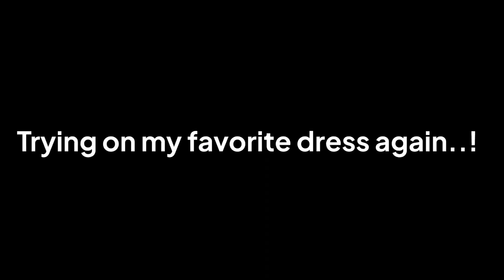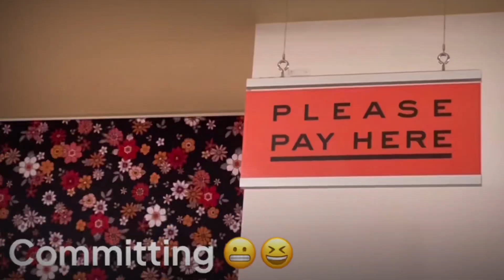Formal dress shopping vlog Australia 2022! Year 10/Year 11 // Bgrace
Omg I got my formal dress eeee!!! Hope u enjoyed coming along this journey and getting a sneak peak at all the other dresses I tried. Lol I hope you enjoyed my indecisive nature and bad decision making that featured in this video... in the end I finally did choose a dress so stay tuned to see which one I picked! There was so many amazing dresses I tried on ones in every colour, green, pink, black, gold, glittery, sequined, velvet, satin, silk, cotton, white and they all had cool features like cut outs, cool strappy or low backs, strapless, off the shoulder straps, spaghetti straps, rounded neckline, plunging neckline, leg slit, cut outs and even more! Honestly I loved basically all of them and would definitely recommend where I went to shop: I went to Sydney City with my mum and then we went mainly to Myer but also David Jones and Forever New. These stores had lots of trendy brands with a good mix of expensive and cheaper brands such as House of CB London which is where I got my dress from, there was also Bec and Bridge, Sass and bide, winona, bardot, camilla and oh so many more!!! 💕💕💕💕
Love B

♡ SUBCOUNT - 10th May 2022 ♡
653

♡CHAPTERS♡
00:00 - intro
00:12 - Shop 1
01:38 - Shop 1 round 2
02:42 - Shop 2
02:58 - Shop 3
03:22 - Shop 1 round 3
03:46 - my favourite dress
04:28 - buying the dress!!
04:43 - outro